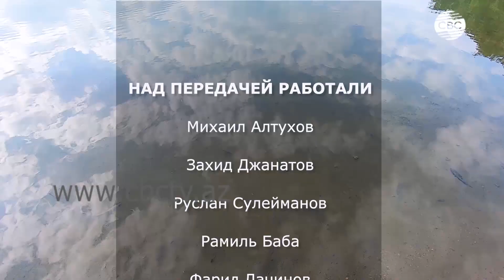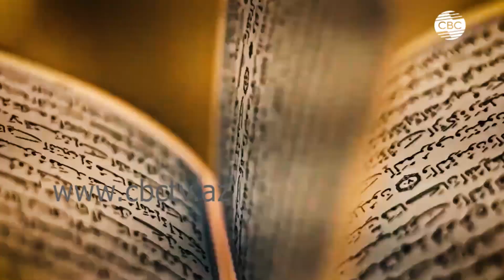Это Азербайджан 15.10.2022